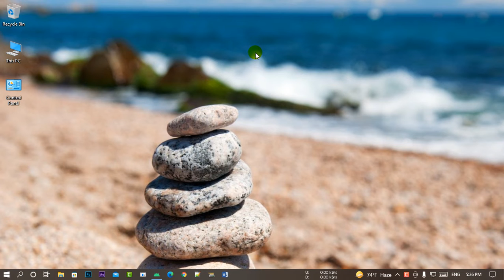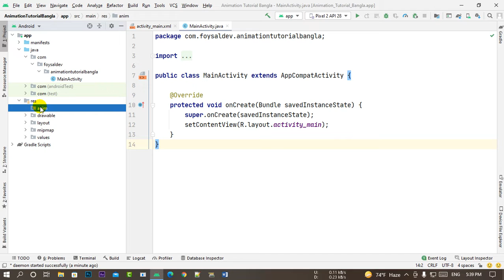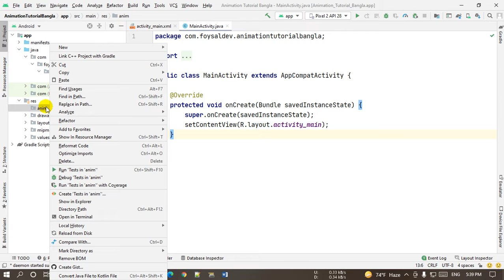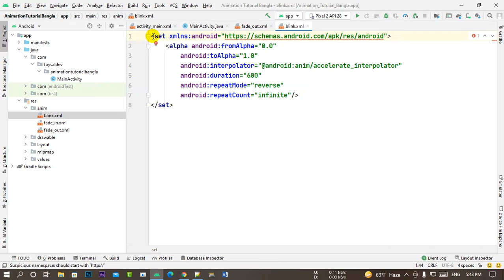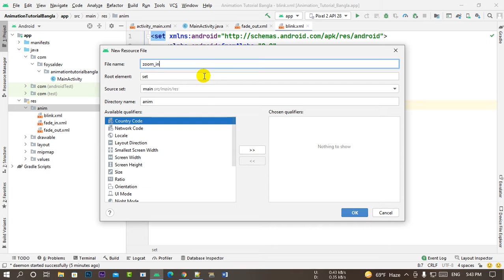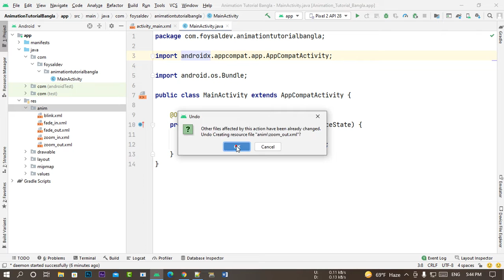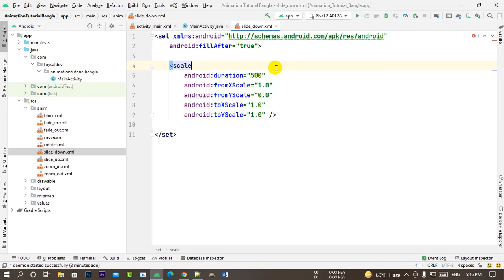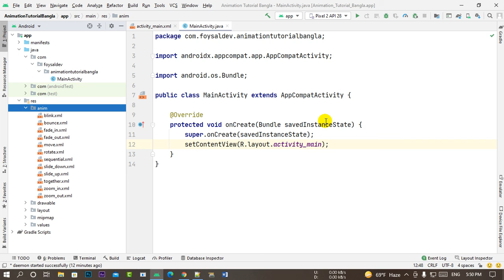Android Animation Example all XML || all Android Animation xml Part 01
If you want to listen to animation events like start, end and repeat, your activity should implements Animation Listener. This step is optional, If you implement Animation Listener you will have to override following methods,

Android Animation Example  all XML,
1. Fade In,
2. Fade Out,
3. Cross Fading,
4. Blink,
5. Zoom In,
6. Zoom Out,
7. Rotate,
8. Move,
9. Slide Up,
10. Slide Down,
11. Bounce,
12. Sequential Animation,
13. Together Animation,